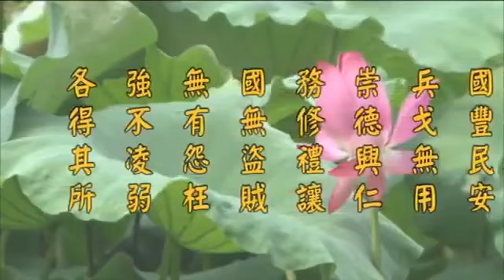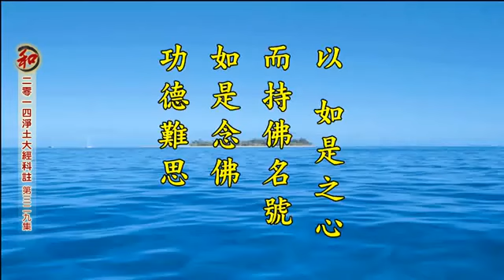2014淨土大經科註－329－淨空法師